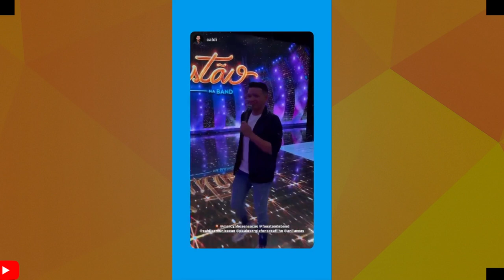APOS PARTICIPAR DO FAUSTÃO MARCYNHO SENSAÇÃO FAZ DESABAFO SOBRE A CARREIRA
MARCYNHO SENSAÇÃO FEZ REFLEXÃO DA CARREIRA APOS GRAVAR PROGRAMA PARA O FAUSTÃO.